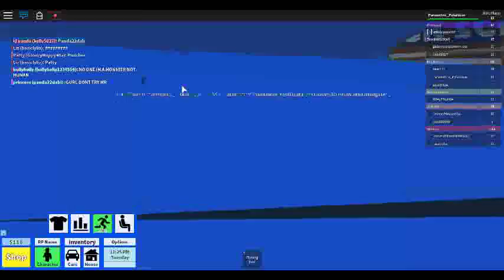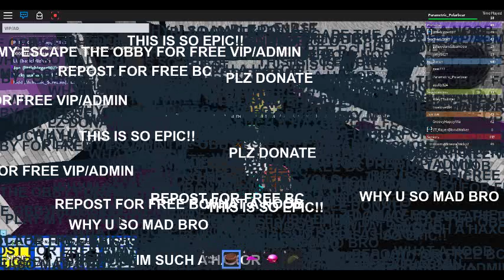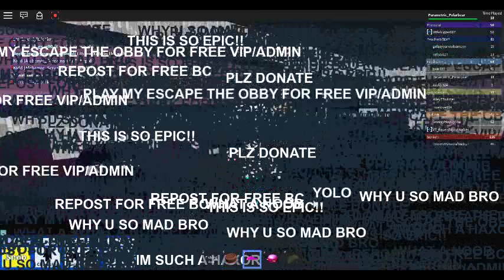Its My Birthday!!!!!!!!!!!!!!!!!!!!!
:3ITS MY BDAY:3